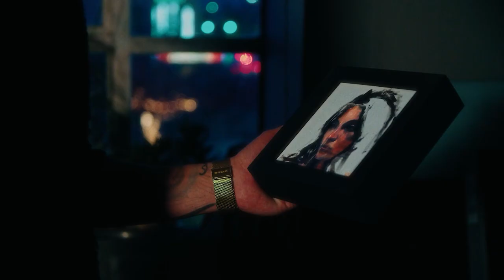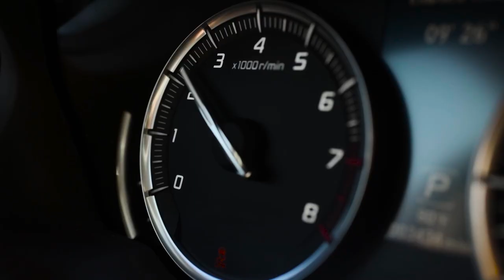Cinematography Showreel 2024 | Matt Campbell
A collection of clips from my feature film, commercials, and corporate work as Director of Photography and Director/DP